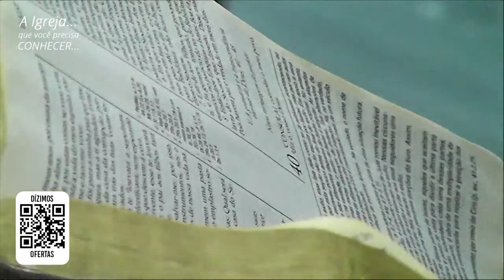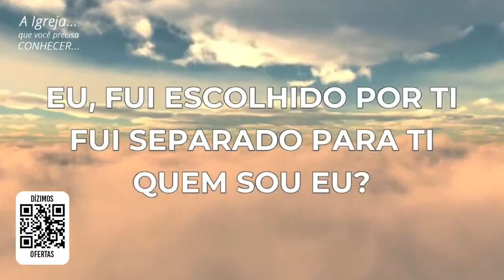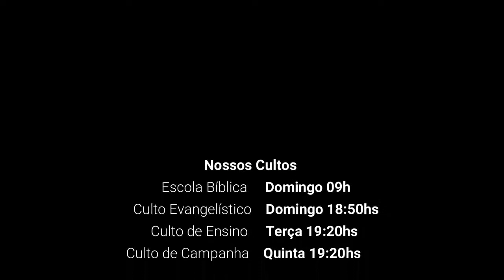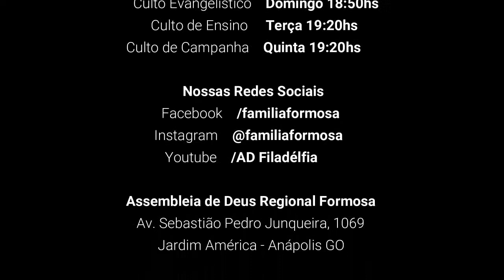Alcançando vida no dia da morte (Is. 30:1-6) - Pr Lindomar | Culto Evangelístico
Mensagem ministrada pelo Pastor Lindomar Silva no culto intitulado Culto Evangelístico em 12/07/2020 na Assembleia de Deus Filadélfia Regional Formosa
O texto base foi Isaías 30:1-6.
*Culto transmitido durante o período de quarentena por conta da Pandemia do COVID-19, devido ao decreto que proibiu a aglomeração de pessoas, a igreja estava com um número bem reduzido de membros presentes e o culto foi realizado de maneira um pouco atípica. Seguimos fazendo nossas transmissões pelo Facebook e Youtube da Regional Formosa, cumprindo o decreto que limita a reunião no templo, até que a situação se normalize completamente.